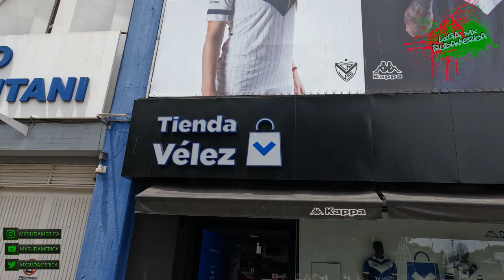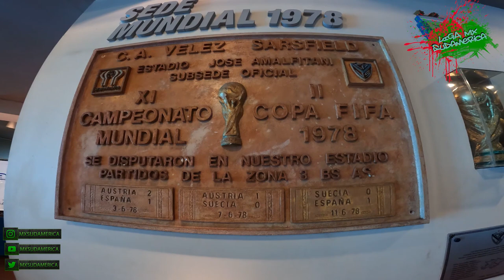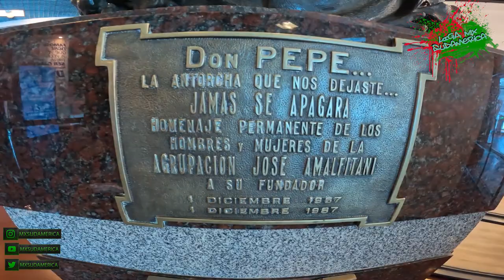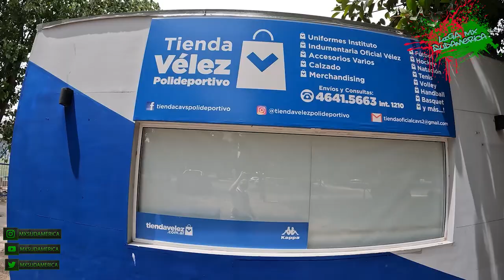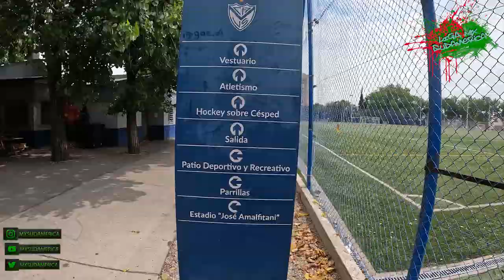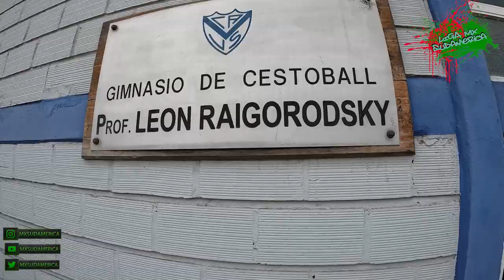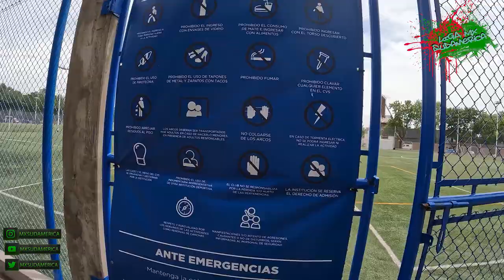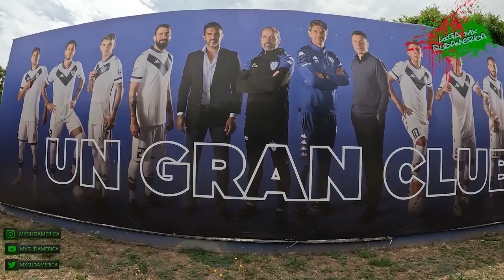Conociendo estadios - Capítulo 1 "José Amalfitani"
En esta primera entrega, recorremos en detalle el estadio José Amalfitani, casa de Vélez Sarsfield.